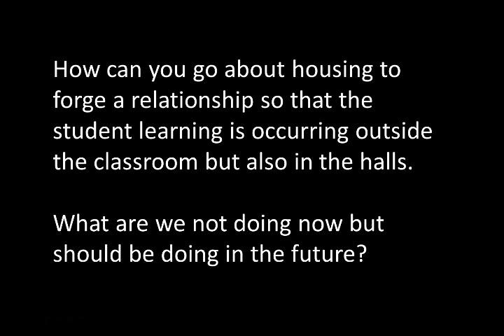How can campus housing facilitate out-of-the-classroom learning into residence halls?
The Association of College and University Housing Officers - International (ACUHO-I) interviews some of its members as part of the "Pillars of the Profession" video series, filmed during its 2012 annual conference.

In this episode, chief housing officers are asked to share their insights about forging relationships with students and facilitate learning outside the classroom and inside the residential learning communities.

Also, what is campus housing profession not doing now but should be doing in the future?